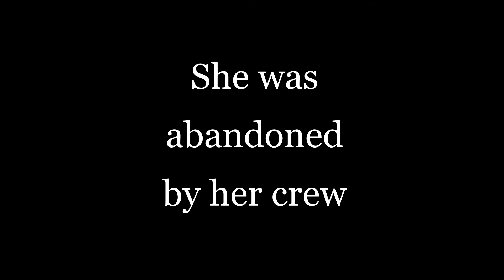Alice Kendrick - Character Vid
A fan-fic video of the original character Alice Kendrick, as played on the firefly fan RP